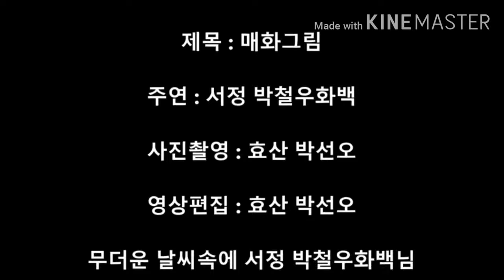장닭,매화퍼포먼스(서정박철우)Jangdak, Plum Performance (Seojeong Park Chulwoo)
장닭을 먼저 휘호를 하고,매화를 퍼포먼스한 작품이며 장닭의 그림의 매력은 꼬리에서 휘감아 돌아가는 붓의 터치에서 매력을 느낀다. 매화는 둥치에서 뻗어 나가는 붓의 빠름과 느림에 매력을 느낀다.